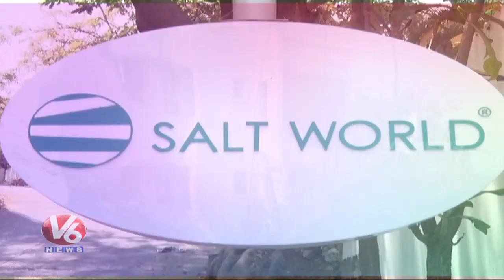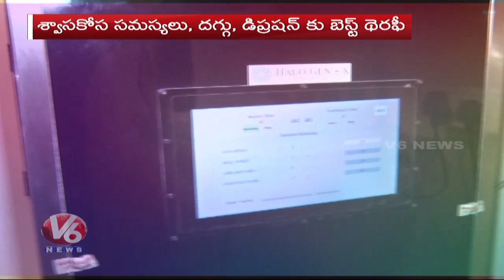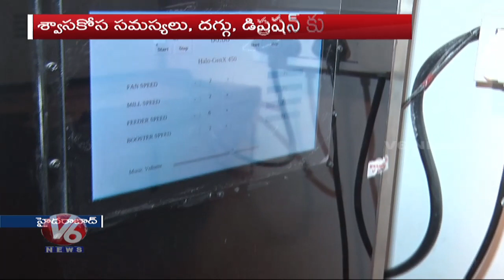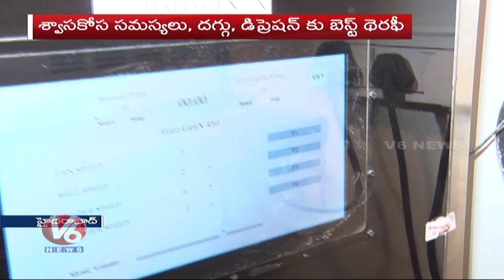What is Salt Therapy..?, How It Is Good For Health | V6 News